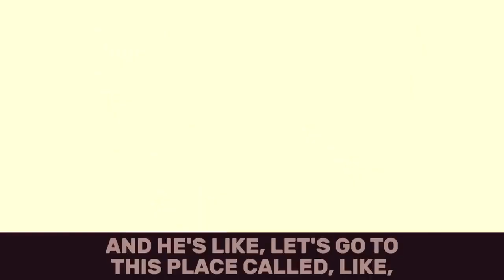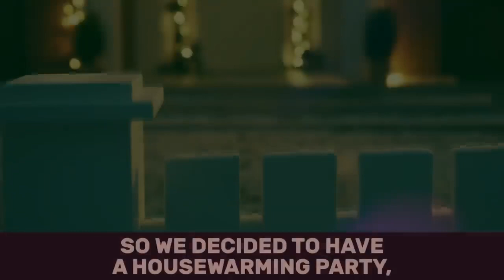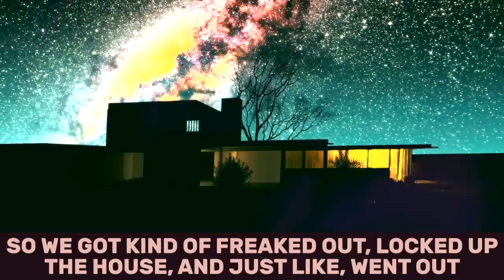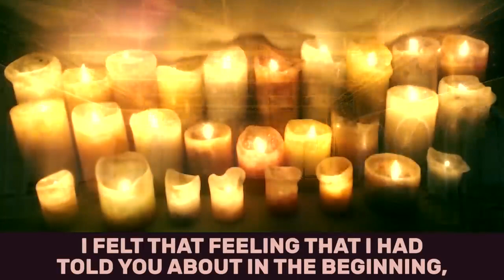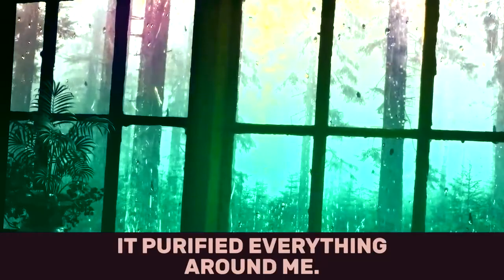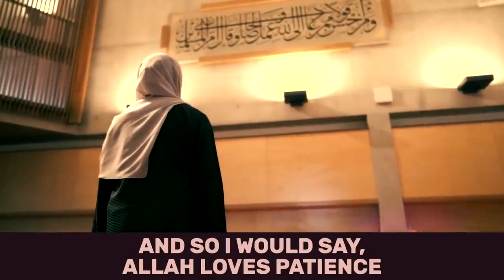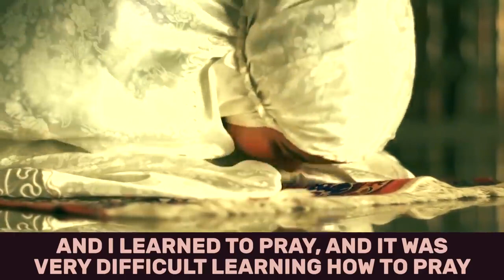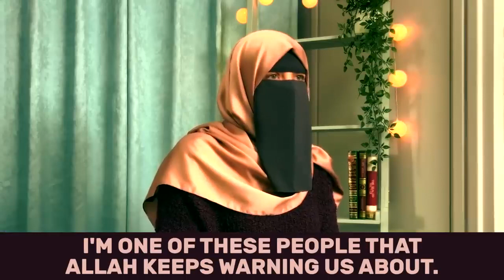Because Of Jinn, an Atheist Woman Convert To Islam. | Hidayah Zone